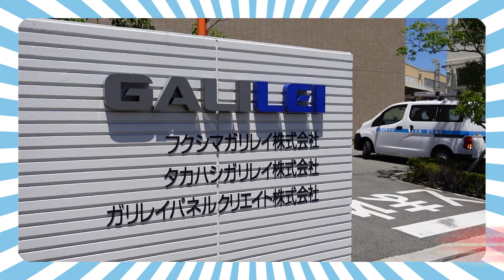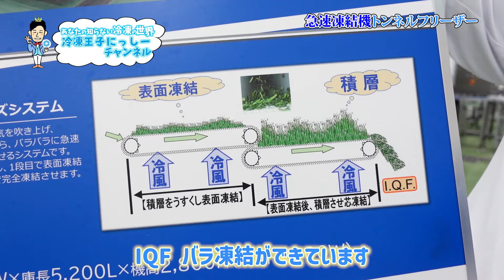一気に冷凍！冷凍食品を作る急速凍結機「トンネルフリーザー」を徹底解説！大量生産冷凍食品工場の必須設備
冷凍食品を作る上で必要不可欠なマシーン「急速凍結機」
小規模なバッチタイプのものもありますが、冷凍食品メーカーでの
大量生産工場で多く使用されているのが「トンネルフリーザー」
トンネルタイプの急速凍結機で、コンベアで運ばれた食品がトンネルの中を
通過することで大量に一気に食品を凍結させることができます。

トンネルフリーザーはエアブラスト式凍結機で、
ー35℃〜ー40℃くらいの庫内温度で、さらに風を当てることで
一気に凍結させます。
今回は冷凍食品製造において超重要な「トンネルフリーザー」を動画で、実物を見ながら徹底解説します！

撮影協力：タカハシガリレイ株式会社様（プロモーション案件ではございません）

撮影場所：”未来を拓く”食のイノベーション拠点MILAB（ミラボ）

（目次）
00:00 オープニング
00:38 急速凍結機トンネルフリーザーを徹底解説！
01:36 タカハシガリレイの片山さん
02:12 未来のラボ＝MILAB（ミラボ）
03:15 これがトンネルフリーザー！
05:11 トンネルフリーザーの内部を公開！
09:53 トンネルフリーザーで実際に食品を急速凍結
11:31 IQF（バラ凍結）専用 トンネルフリーザー
14:26 スパイラルフリーザー
15:57 タカハシガリレイさんの事業

❄️冷凍王子🤴にっしーの冷凍チャンネルです！
冷凍動画を配信していきます！
オススメ冷凍食品やフリージング術など、冷凍に関した情報をご紹介していきます。

❄️冷凍本❄️
「いますぐ食べたい！冷凍食品の本（自由国民社）」

「冷凍王子の冷凍大全（サンマーク出版）」